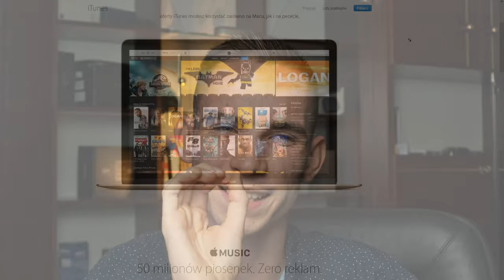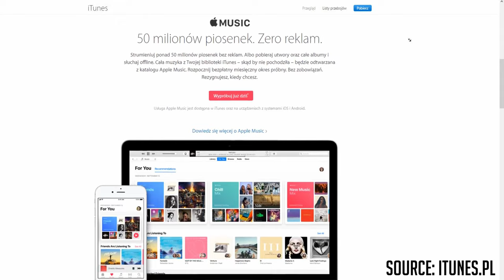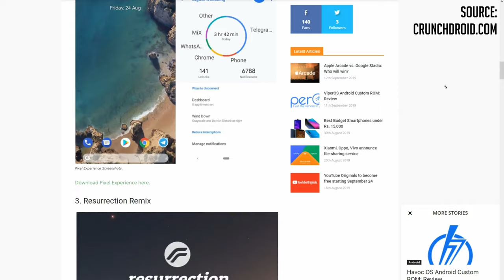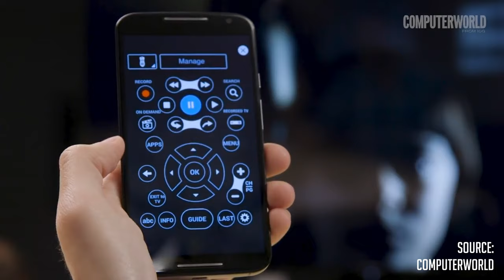Dlaczego NIGDY nie kupię IPhone'a!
Dzisiaj tj. 20-ego września już można oficjalnie zakupić w sklepie IPhone'y serii 11.W związku z tym dniem postanowiłem się podzielić moimi przemyśleniami, a dokładniej dlaczego nigdy w życiu nie kupię IPhone'a. Zapraszam!

Muzyka:
Black Rock Shooter - Hisou (DJ Mitsu The Beats Remix)